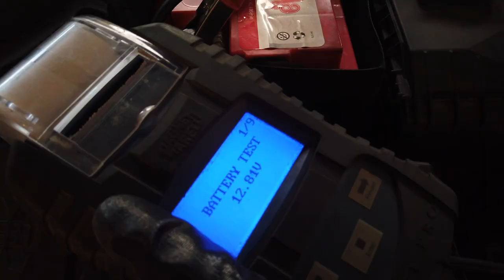PROMO DRIVE ZONE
Çdo të shtunë ora 17:00 TV Klan Kosova